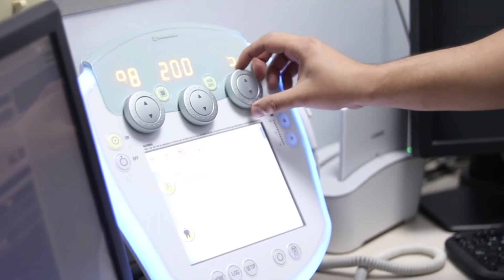¿Te gustaría estudiar Ingeniería Biomédica? Aquí te mostramos un poco de su área laboral.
¡Caso de Éxito! Egresado ULatina.